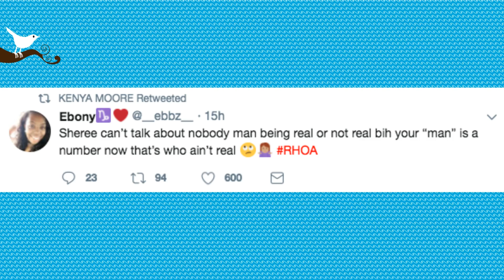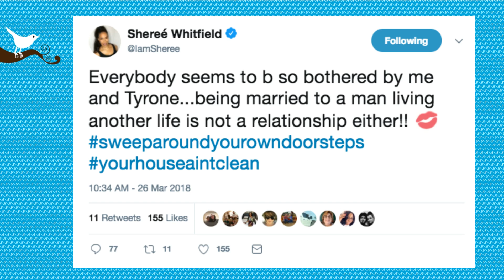Sheree Shades Kenya's Husband For His Nose Ring, Even Essence Magazine Claps Back!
On last night's episode of Real Housewives of Atlanta Kenya Moore's elusive husband, Marc Daly, made his television debut.  For those of us who follow the Real Housewives on social media, the moment was kinda anti-climatic because we have already seen him on social media.  But for the Real Housewives, like Sheree, Porsha and Nene, this was their first time meeting him in person.  And of course, ONE of them had to throw a little shade.

I am so glad to hear Kenya say that this season of Real Housewives has brought them closer together as a couple instead of pushing them apart.  To me, when Kenya first got married it seemed to me like Marc didn't really have Kenya's back because he refused to appear on camera.  But now things have completely turned around and he is showing his face on camera and even talking to the other housewives, which he really didn't have to do. Yes, as Kenya's husband he had to support her.  But he didn't have to film a scene with Sheree.  And he didn't have to answer her shady questions about his nose ring, but he was a trooper and he did it (for Kenya.)

But even after the show, Sheree was still shading his nose ring!